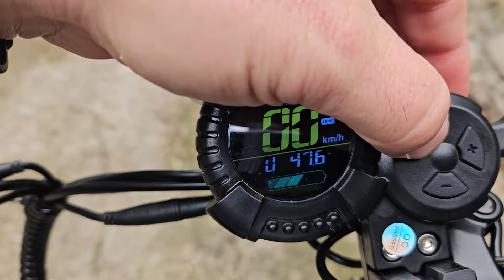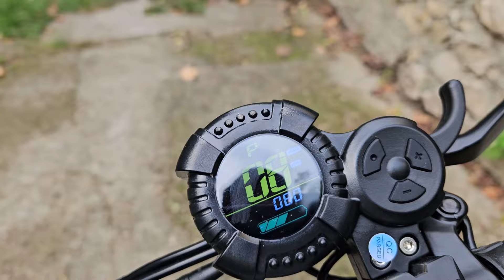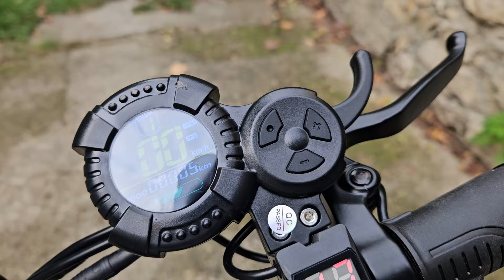Egy bevált roller új néven ÉS olcsóbban! - Ausom GX1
Új márka, de ismerős roller, az Ausom GX1 a VSETT 8 Lite klónja, csakhogy annál jóval olcsóbb.

Disclamier: ez egy MA!lacpersely videó, vagyis mi is jól járunk kicsit azzal, hogy foglalkozunk a termékkel, ez azonban egy jottányit sem befolyásolja a véleményünket.